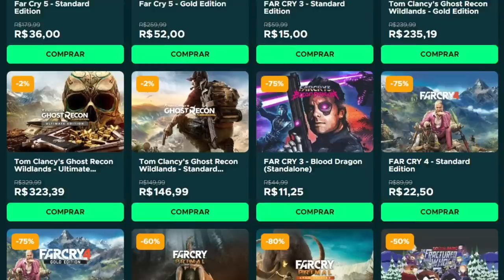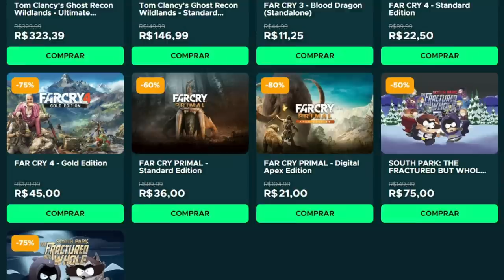A BUILD do SNAPE está BEM QUEBRADA e DIVERTIDA! - Hogwarts Legacy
A build de poções do SNAPE
Acesse o HYPEGAMES para DESC0NTOS (promo vai até dia 19/02)

➤ PSN: hadessama94